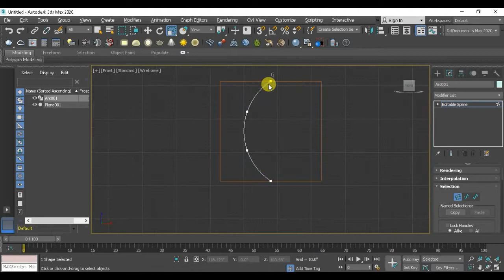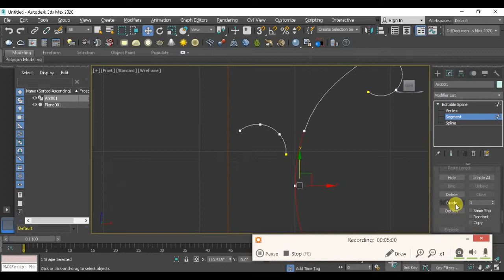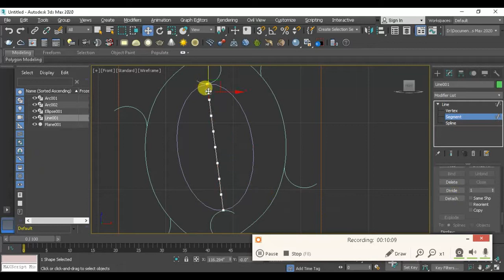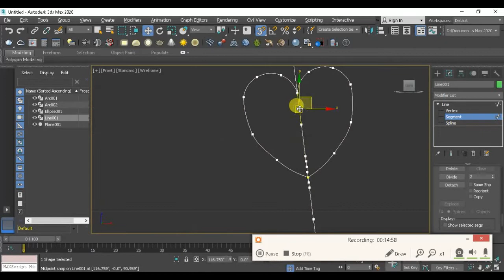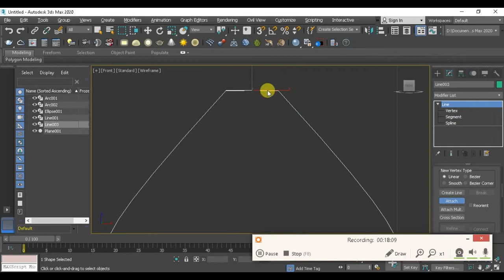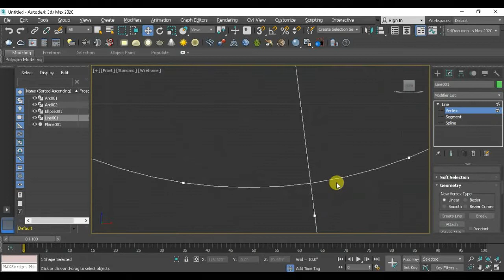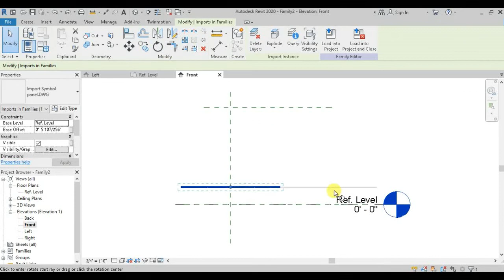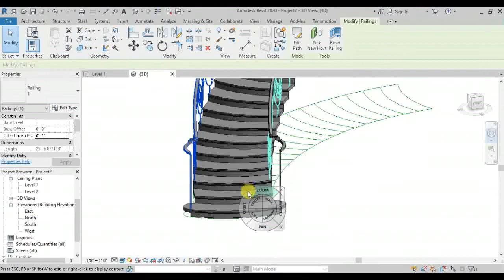modern stair with wrought iron grill in revit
modeled wrought iron grill in re